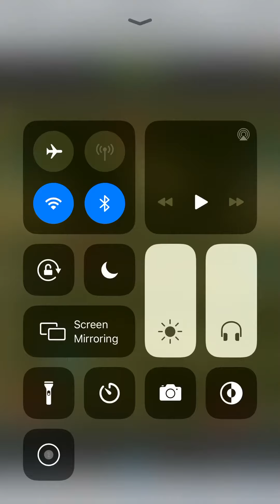Watch me fail at fire boy and water girl lol